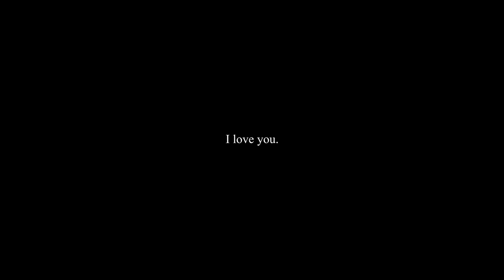A portrait of my dog [cinematic]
Camera: Nikon d5300
Lenses: 35mm, 10-135 mm, 85mm
Stabilizer: zhiyun crane plus
Editing software: Premiere Pro
Microphone: Rode videomic pro, zoom h1n